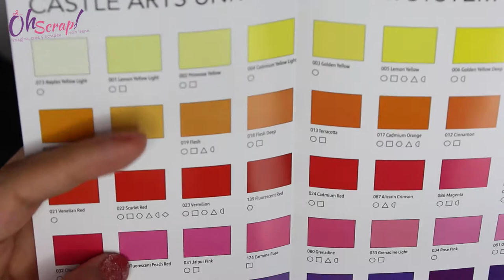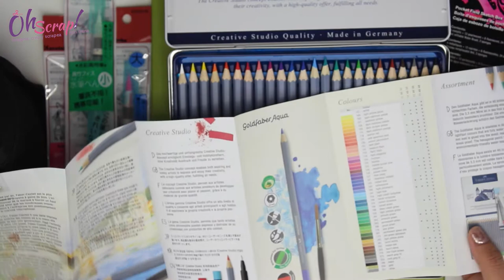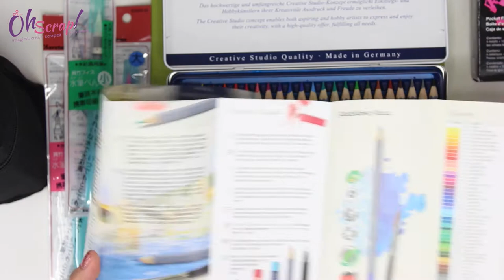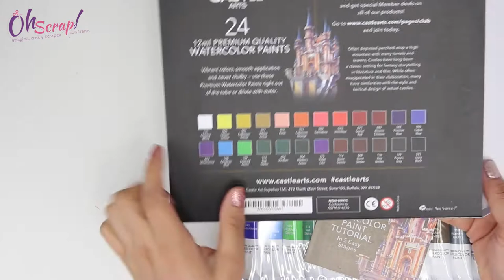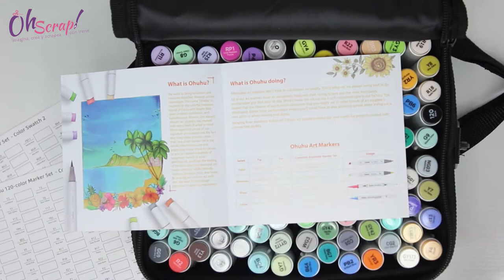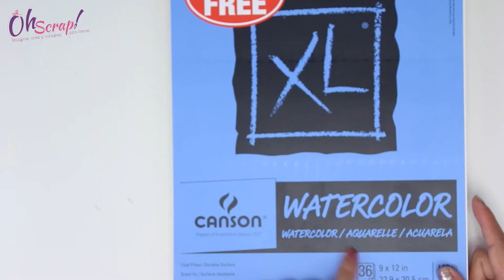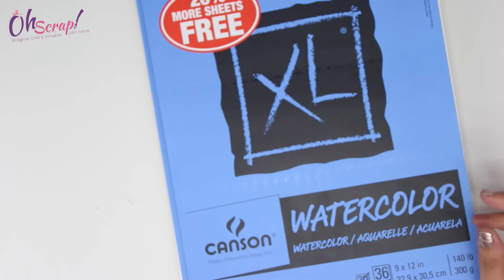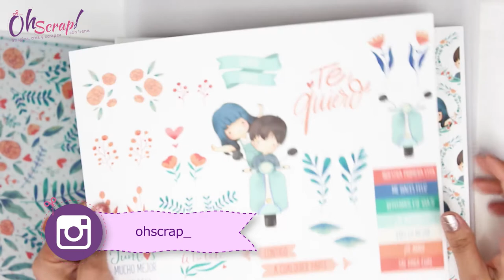Haul de compras Acuarelas y pinturas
Hola mis Corazones:

Hoy les comparto un video que me encantó hacer, amo comprar cositas para mis proyectos y en este recorrido estoy descubriendo marcas hermosas para colorear con diferentes técnicas: acuarelas, plumones al alcohol y colores de madera, algunos papeles que acabo de descubrir y que me tienen enamorada.

Les enseñaré los papeles de la colección "Tierra" de Laura Inguz, impresos en cartulina de 65 libras y en papel vellum. Y la colección "A tu lado" de Paraes, las dos colecciones son divinas.

Les comparto los links de todos los productos que compré en Amazon:

- Castle Art Supplies 120 Colored Pencils Zip-Up Set

- Sakura Koi 24 acuarelas

- Sakura Pocket Set Koi Watercolor Kit, 48 Color

- Castle Art Supplies 120 Colored Pencils Set for Adults Artists Professional

- Castle Art Supplies 72 Colored Pencils Zip-Up Set for Adults Kids Artists

- Castle Art Supplies 72 Watercolor Pencils Set for Adults Artists Professionals

- Faber-Castell Creative Studio Goldfaber Aqua Watercolor Pencils 12 colors

- Faber-Castell Creative Studio Goldfaber Watercolor Pencils (48Count)

- Faber-Castell Creative Studio Goldfaber Watercolor Pencils (24 Count)

- Kuretake Gansai Tambi Watercolors, 48 Colors

- Kuretake GANSAI TAMBI Watercolor 36 Colors Set

- Kuretake Gansai Tambi Starry colors 6 color set

- Kuretake Gansai Tambi 6 Set, Pearl Colors

- Castle Art Supplies Watercolors Paint Set - 24 Vibrant Colors in Tubes

- Alcohol Art Markers, Ohuhu 120 Colors Double Tipped Marker Set for Kids Adults Coloring, Alcohol

- 36 Skin-Tone Colors Alcohol Markers, Ohuhu Double Tipped Sketch Art Marker, Chisel & Fine, Alcohol-based

- 6-Pack Bundle - Canson XL Series Watercolor Textured Paper Pad for Paint, Pencil, Ink, Charcoal, Pastel, and Acrylic, Fold Over, 140 Pound, 9 x 12 Inch, 30 Sheets

- 44 Pieces Planner Discs Plastic Mini Discs Binding Ring Discs Expansion Discs Heart

- Vellum Paper

- Mi impresora

¡Feliz Scrap! 🎀✂️

Todos mis imprescindibles, las cositas que recomiendo las encuentras en el espacio de Oh Scrap en Amazon.

👉  C O S I T A S  I M P O R T A N T E S

✔️ El contenido y la edición de este vídeo y todos los videos de mi canal son creados por mí.
✔️Cuando me dejas un comentario, un like, te suscribes al canal y a mis redes sociales te lo agradezco en el alma porque me ayudas a seguir creando contenido para ti.
✔️ Soy súper mega feliz si además compartes mis vídeos y me etiquetas en tus creaciones.
✔️ Los LIKES me ayudan a saber qué vídeos te gustan y así poder ir mejorando mi contenido.
✔️ En mi página Web tienes mi Whatsapp y también me puedes escribir directo, me encantará leerte.

Si has llegado hasta aquí, eres lo máximo en el mundo, déjame un comentario para saber que me leíste. 😍 🥰